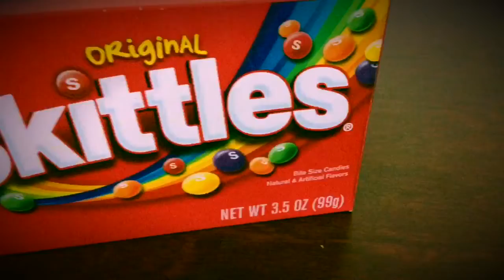DIY SKITTLES RAINBOW